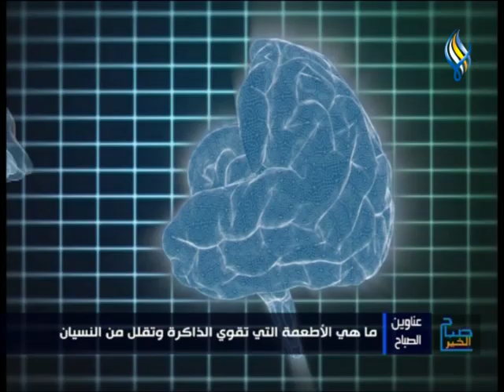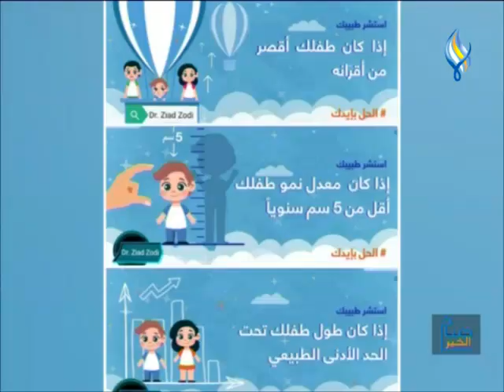صباح الخير 04 05 2024